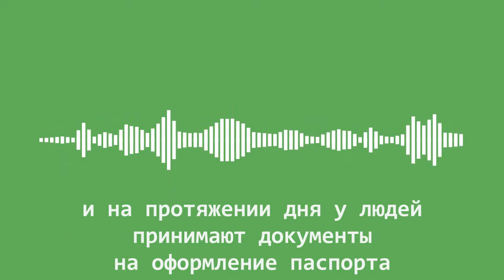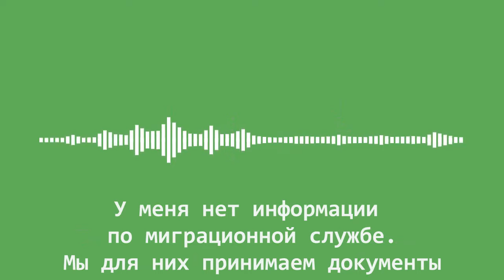Как восстановить паспорт , как и где восстановить паспорт в Киеве .